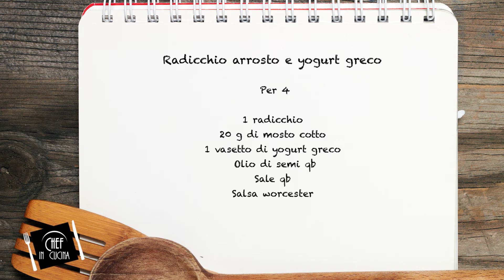Chef in Cucina - Radicchio arrosto e yogurt greco